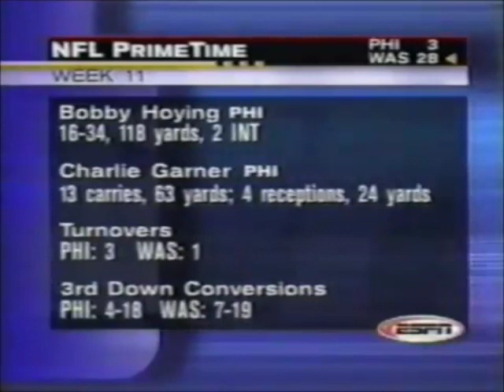Eagles vs Redskins 1998 Week 11